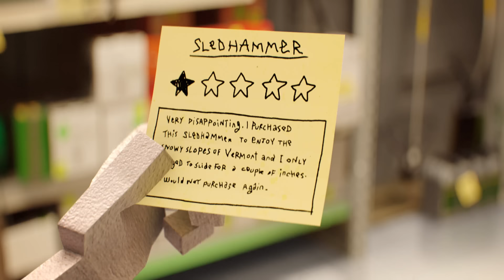O Código | O Incrível Mundo de Gumball | Cartoon Network 🇧🇷